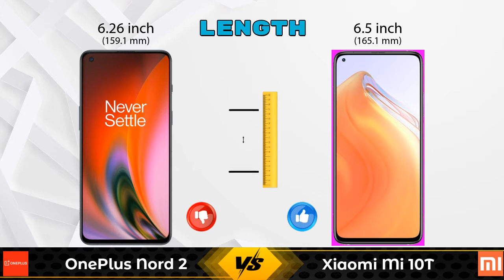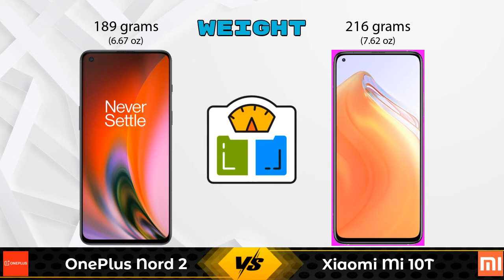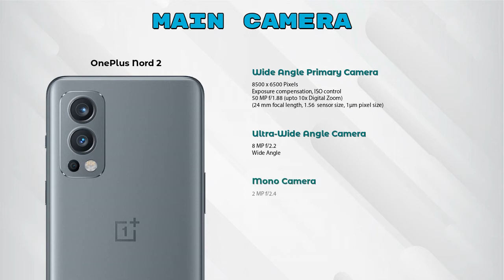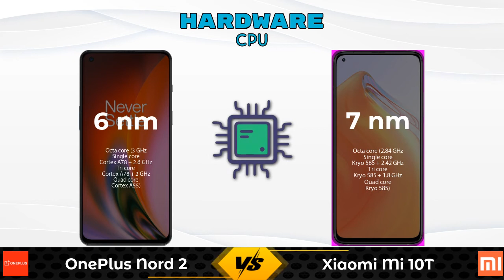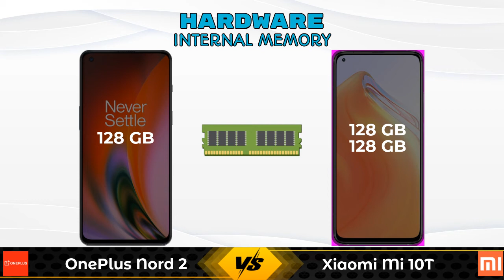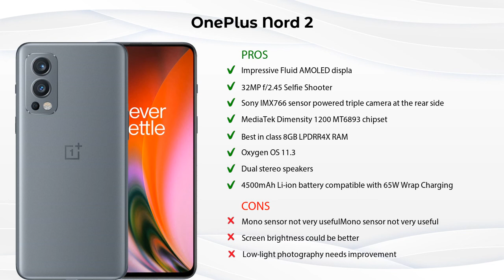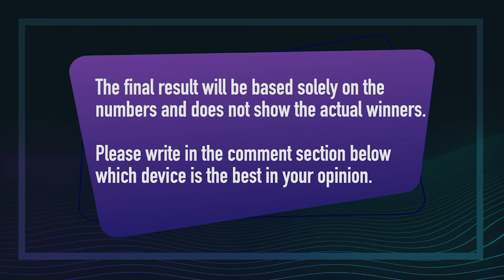OnePlus Nord 2 Vs Xiaomi Mi 10T - Full Comparison [Full Specifications]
In this Video we are Comparing OnePlus Nord 2 Vs Xiaomi Mi 10T with [Full Specifications].

Variant Details:
8 GB / 128 GB - 29999

Variant Details:
8 GB / 128 GB - 31800
6 GB / 128 GB - 30999 (Flipkart)
6 GB / 128 GB - 32999 (Amazon)

OnePlus Nord 2 8GB RAM Vs Xiaomi Mi 10T 8GB RAM full specifications
Xiaomi Mi 10T 8GB RAM Vs OnePlus Nord 2 8GB RAM full specifications
OnePlus Nord 2 8GB RAM Vs Xiaomi Mi 10T 8GB RAM comparison
Xiaomi Mi 10T 8GB RAM Vs OnePlus Nord 2 8GB RAM comparison
OnePlus Nord 2 Vs Xiaomi Mi 10T comparison
OnePlus Nord 2 Vs Xiaomi Mi 10T
Xiaomi Mi 10T Vs OnePlus Nord 2 comparison
Xiaomi Mi 10T Vs OnePlus Nord 2

Other Compitior Phone with Similar Price Range :

Xiaomi Mi 11X(6 GB / 128 GB) - 29890 , Release Date :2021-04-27
LG Wing(8 GB / 128 GB) - 29999 , Release Date :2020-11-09